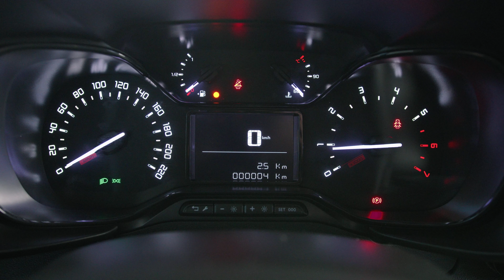FURGON TOYOTA PROACE CITY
Toyota ProAce Furgon w wersji Standard. Ładowność 1000kg. Wersja LONG dostępna od ręki na Superauto.pl

Samochody dostawcze Toyota stają się coraz popularniejsze na naszym rynku. Średniej wielkości samochody, takie jak Toyota Proace City są chętnie wybierane przez firmy jako samochód do transportu podstawowych narzędzie.

Prezentowany model
Toyota ProAce City Furgon
wersja: Standard
pojemność silnika: 1500cm3
moc: 100 KM